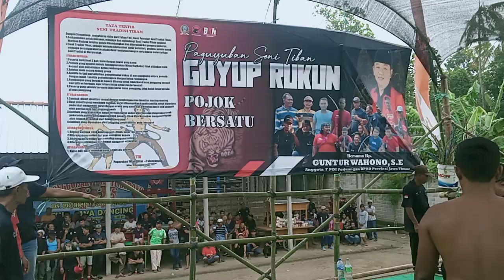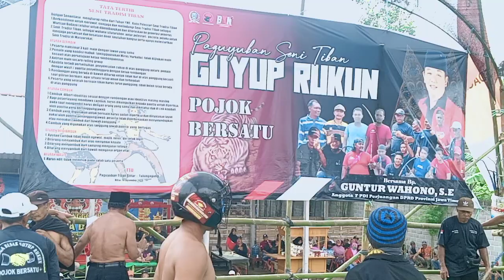BPK SHOLIKIN KEDUNG PURING VS T,AGUNG// mana dadamu ini dadaku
assalamualaikum. penutupan seni tradisional tiban hari Minggu tanggal 15, Januari 2023 di lapangan olahraga bola voli dusun pojok desa pojok kec Ponggok Blitar Jawa timur Indonesia // selama tiga hari tgl 13, 14, 15 d mulai dari jam 13:00 /jam satu siang. S/d selesai

 pelandang atau wasit

1,BPK Eni Embing
2, BPK mukayat
3, dan wasit pembantu

moderator//MC BPK sutarjo // BPK Pitoyo dari alap alap sbr sumberingin Blitar Jawa timur

yg di hadiri oleh jawara tiban dari kawasan BLITAR, Tulungagung, Banyuwangi dan wilayah Jawa timur

terima kasih atas kehadiran nya salam Rahayu salam santun salam p
jgn lupa subscribe like comen dan share kpd teman teman semua agar bisa mengetahui perkembangan terbaru dari channel ini dan mohon maaf bila ada tampilan gambar dan audio yg kurg memuaskan.